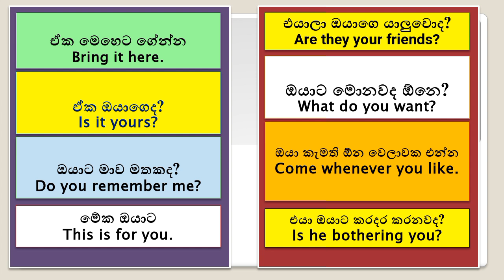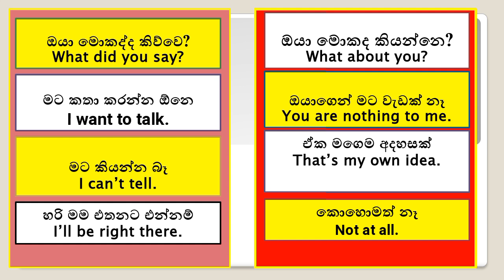ප්‍රායෝගික ඉංග්‍රීසි වාක්‍ය | English in Sinhala